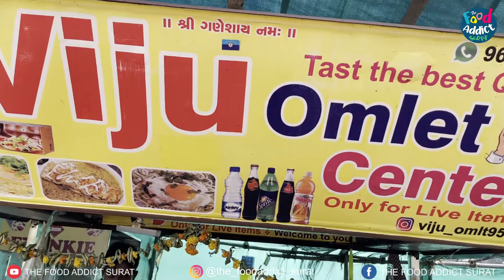SURTI STYLE EGG DISH | CHEESIEST EGG DISH | EASY TO COOK EGG DISH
Tried this unique egg dish from Viju Omelette

location : VIju Omelette Center
Pal RTO, Near nishal arcade, pa;, adajan, Surat